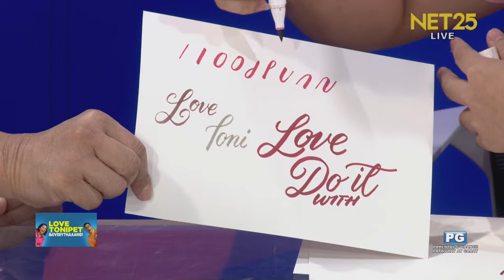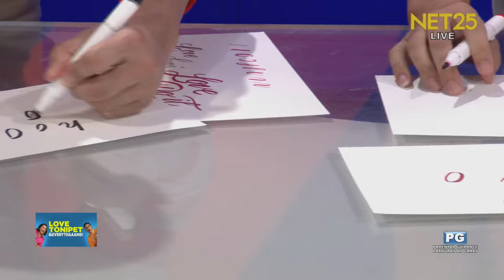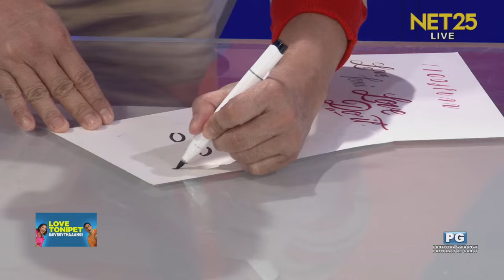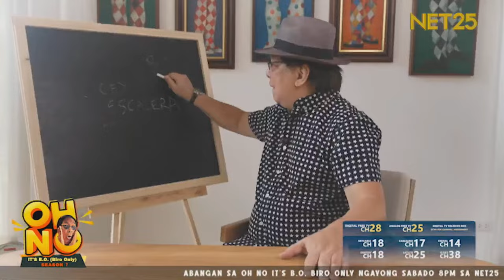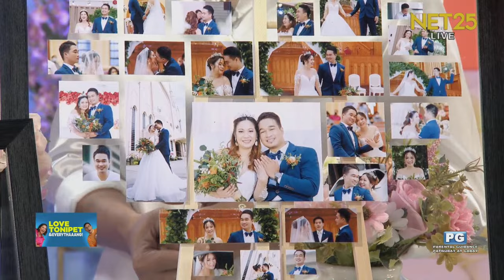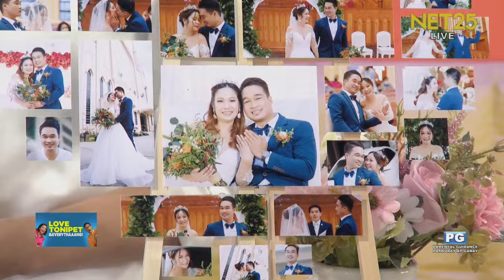Love Tonipet & Everythaaang! | January 18, 2024